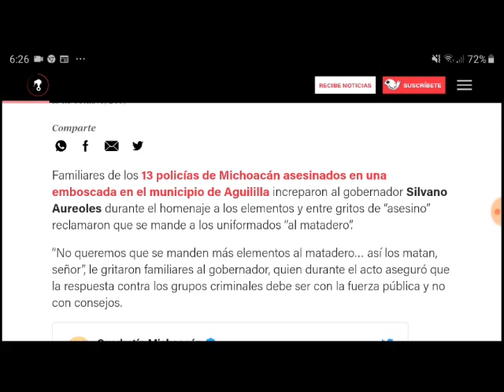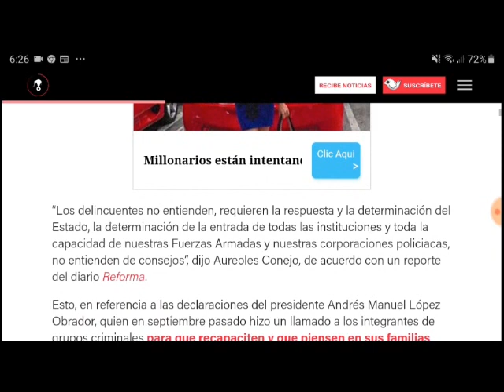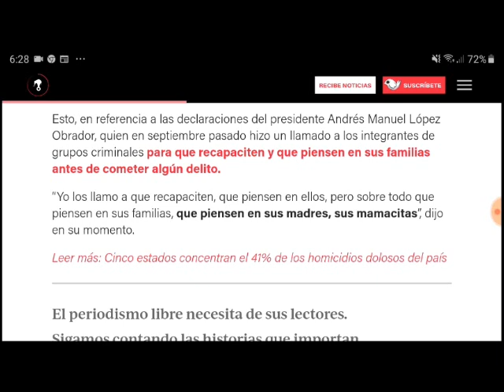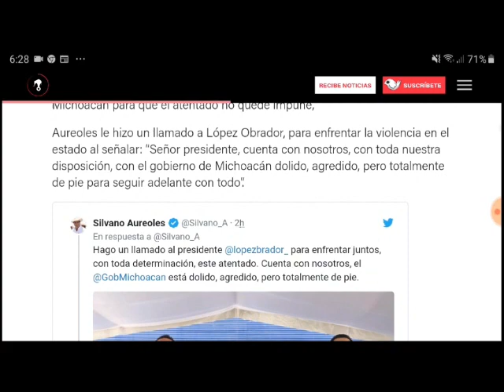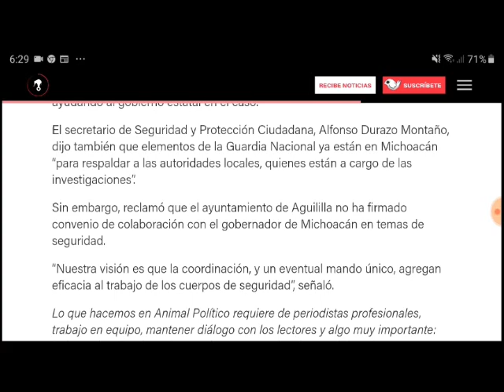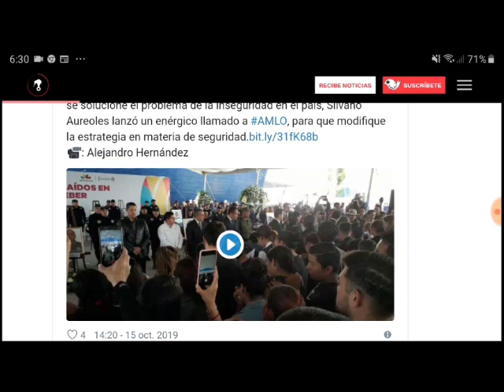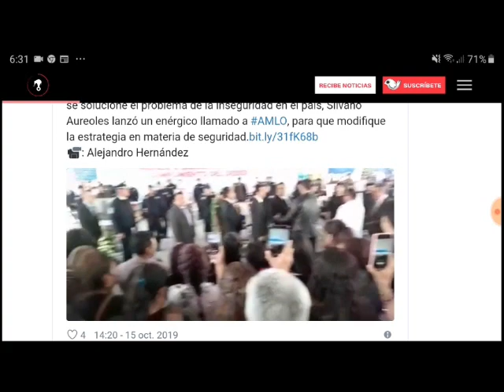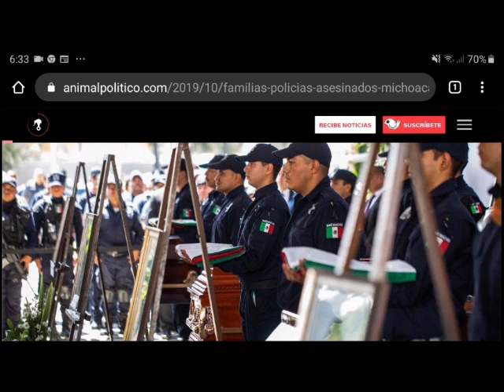Familias de policías en Michoacán reclaman a Silvano por lo sucedido en Aguililla